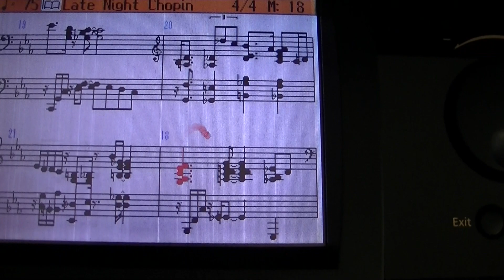ROLAND KR115M #2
TEST ROLAND KR-Intelligent Grand KR115M Player-Piano Moving Keys HOUSTON TEXAS